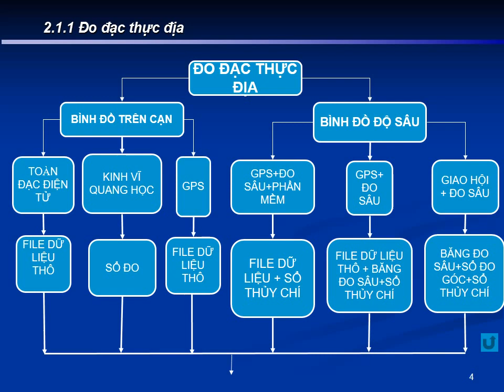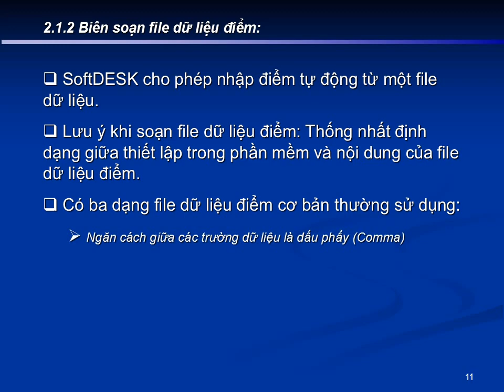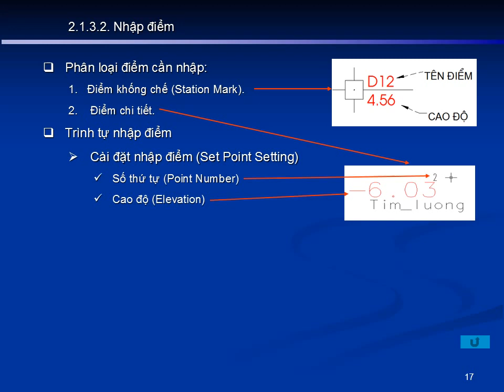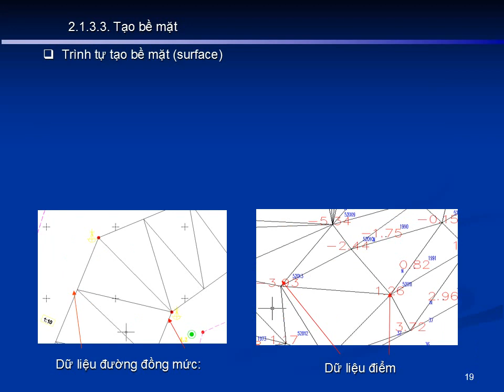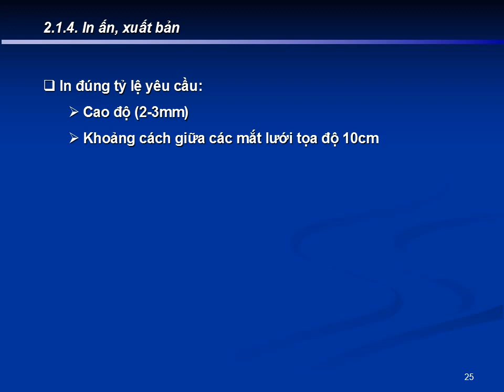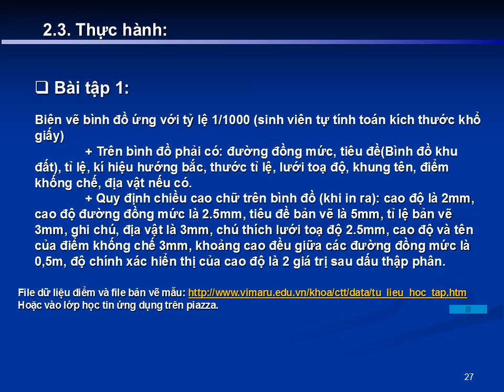Biên vẽ bình đồ bản đồ sử dụng phần mềm autocad autodesk softdesk. | GISW23